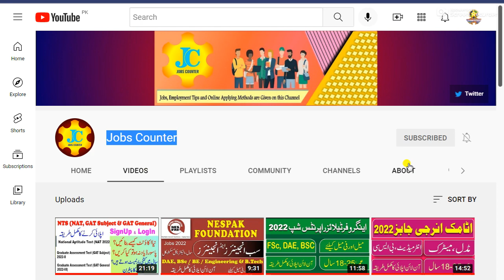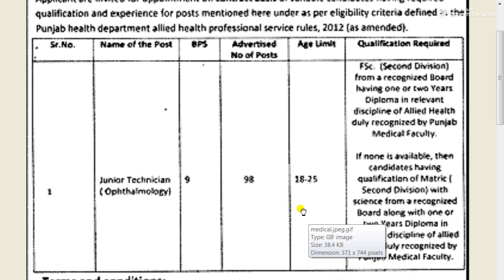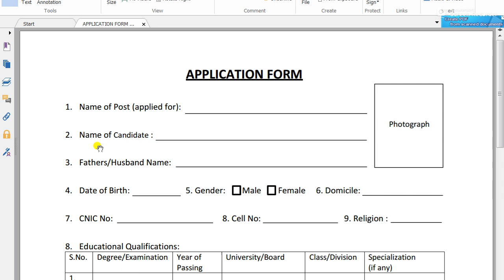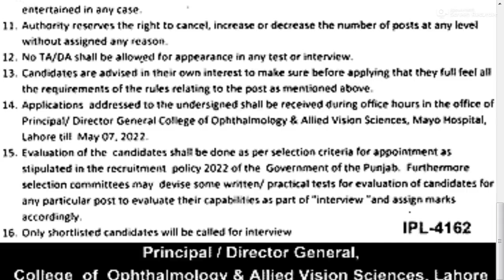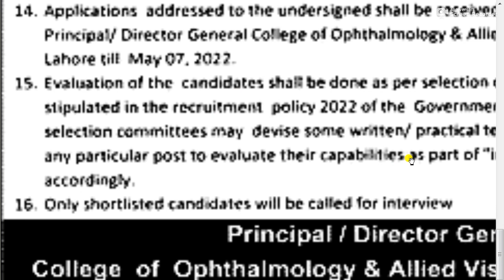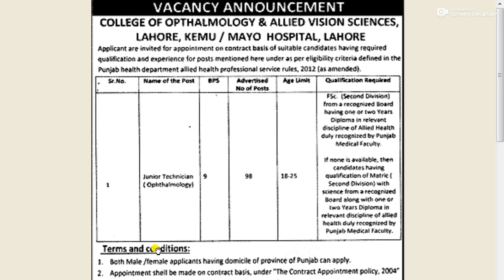Junior Technician Jobs Mayo Hospital College of Ophthalmology & Allied Vision Sciences Lahore 2022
Ophthalmic Technician Jobs in College of Ophthalmology and Allied Vision Sciences Lahore 2022 April MAY COAVS Latest
98 Ophthalmic Technicians (BPS-09)
Dispenser Jobs 2022
urrent / Fresh / New / Latest
Ophthalmic Technician Jobs in College of Ophthalmology and Allied Vision Sciences Lahore 2022 April COAVS
Public Sector , Government of Pakistan / Punjab
Paramedical , Hospital , Health , Medical , Healthcare
Ophthalmic Technician Jobs in Mayo Hospital Lahore 2022 April Punjab / Pakistan
College of Ophthalmology and Allied Vision Sciences (COVAS)
F.A. / F.Sc. / Intermediate / Inter - Pass
B.A. / B.Sc. / Graduate / Bachelor's - Degree
King Edward Medical University (KEMU)
College of Ophthalmology and Allied Vision Sciences Lahore Jobs 2022 April for Junior Technician
How to Apply , Last Date to Apply , Application Deadline